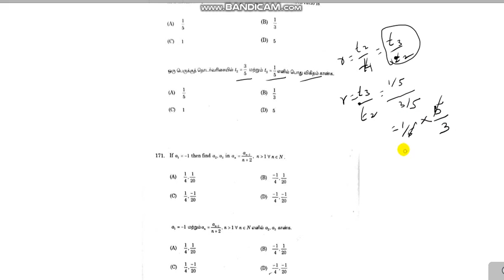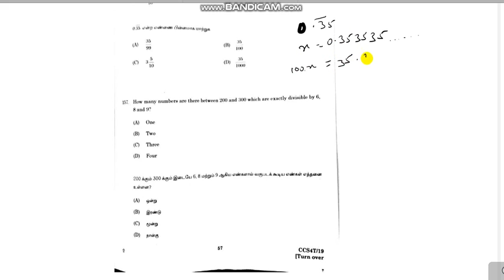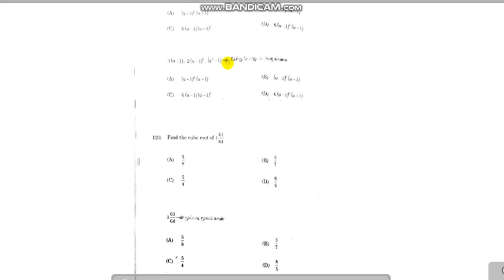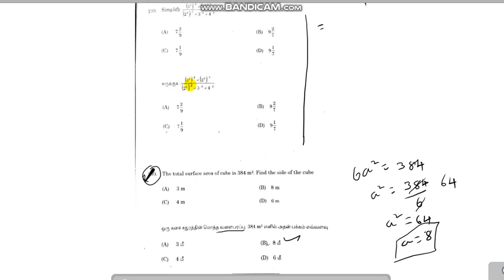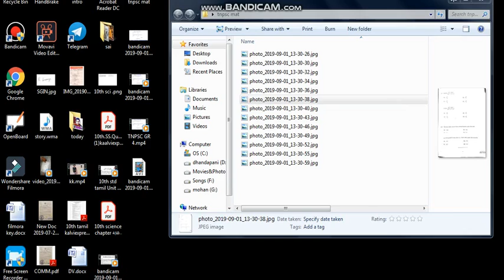TNPSC GROUP 4 MATHS ANSWER KEY PART 2 | 5 minute maths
TNPSC GROUP 4 MATHS ANSWER KEY 2019